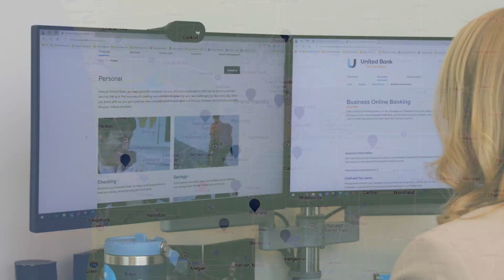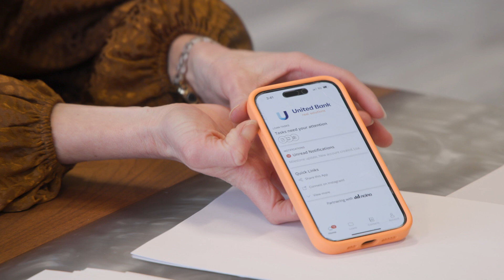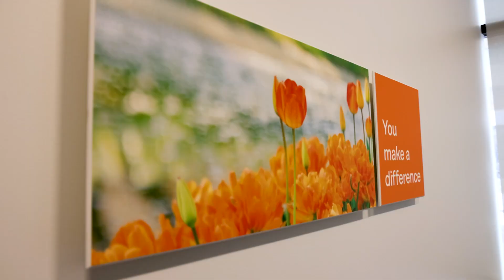Downtown Feature: United Bank